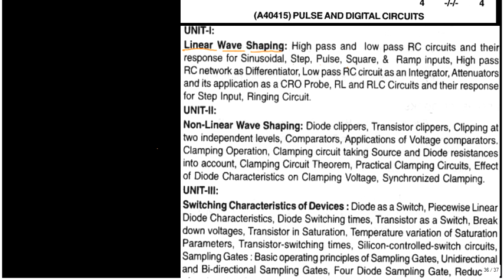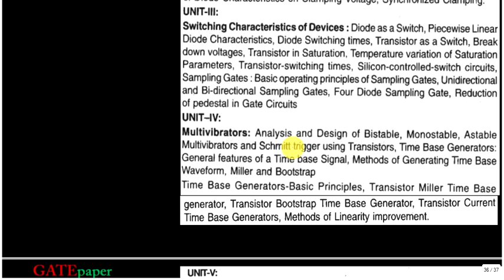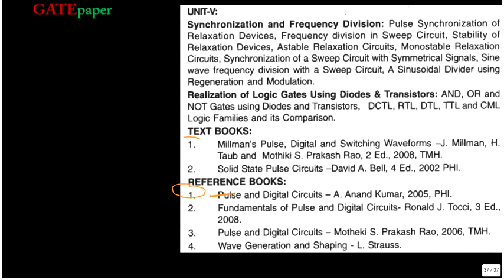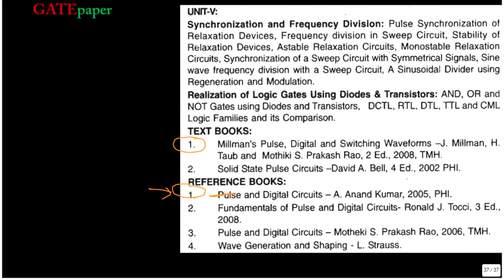1 Pulse & Digital Circuits (PDC) - Introduction to syllabus JNTUH (R13)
PULSE AND DIGITAL CIRCUITS
UNIT I
LINEAR WAVESHAPING : High pass, low pass RC circuits, their response for sinusoidal, step, pulse, square and ramp inputs. RC network as differentiator and integrator, attenuators, its applications in CRO probe, RL and RLC circuits and their response for step input, Ringing circuit.

UNIT II
NON-LINEAR WAVE SHAPING : Diode clippers, Transistor clippers, clipping at two independent levels, Transfer characteristics of clippers, Emitter coupled clipper, Comparators, applications of voltage comparators, clamping operation, clamping circuits using diode with different inputs, Clamping circuit theorem, practical clamping circuits, effect of diode characteristics on clamping voltage, Transfer characteristics of clampers.

UNIT III
SWITCHING CHARACTERISTICS OF DEVICES : Diode as a switch, piecewise linear diode characteristics, Transistor as a switch, Break down voltage consideration of transistor, saturation parameters of Transistor and their variation with temperature, Design of transistor switch, transistor-switching times.
SAMPLING GATES : Basic operating principles of sampling gates, Unidirectional and Bi-directional sampling gates, Reduction of pedestal in gate circuits, Applications of sampling gates.

UNIT IV
MULTIVIBRATORS : Analysis and Design of Bistable, Monostable, Astable Multivibrators and Schmitt trigger using transistors.
TIME BASE GENERATORS : General features of a time base signal, methods of generating time base waveform, Miller and Bootstrap time base generators - basic principles, Transistor miller time base generator, Transistor Bootstrap time base generator, Current time base generators.

UNIT V
SYNCHRONIZATION AND FREQUENCY DIVISION : Principles of Synchronization, Frequency division in sweep circuit, Astable relaxation circuits, Monostable relaxation circuits, Synchronization of a sweep circuit with symmetrical signals, Sine wave frequency division with a sweep circuit.I
REALIZATION OF LOGIC GATES USING DIODES & TRANSISTORS : AND, OR gates using Diodes, Resistor, Transistor Logic, Diode Transistor Logic.

TEXT BOOKS :
1. Pulse, Digital and Switching Waveforms - J. Millman and H. Taub, McGraw-Hill, 1991.
2. Solid State Pulse circuits - David A. Bell, PHI, 4th Edn., 2002 .
REFERENCES :
1. Pulse and Digital Circuits - A. Anand Kumar, PHI, 2005.
2. Wave Generation and Shaping - L. Strauss.
3. Pulse, Digital Circuits and Computer Fundamentals - R.Venkataraman.